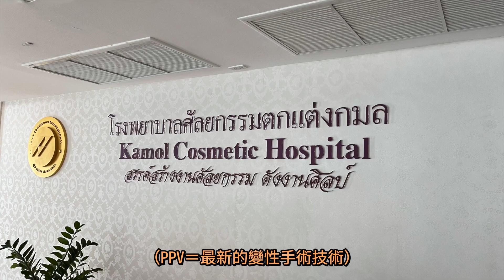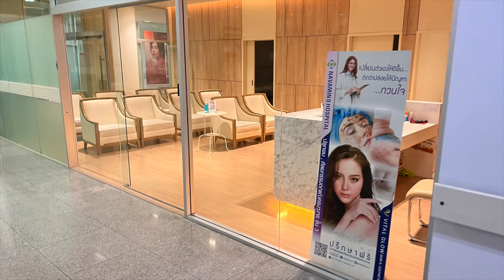【愛里 】又漲價了！今年想在泰國「變性」得多存點錢了😭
夢想已久的主題終於拍了，到實地走訪泰國醫院看看到底要多少錢，結果價格真的是另我大吃一驚啊！這次因為時間關係沒辦法去太多家醫院，明年搬到曼谷可以好好的每一家都去問問看，期待2023年手術價格不變啊！

希望有幫助到正在準備前往泰國手術的姊妹們，如果有需要仲介服務可以參考替迪醫師的仲介：LINE：jin235（記得說愛里介紹的搞不好有打折😂）